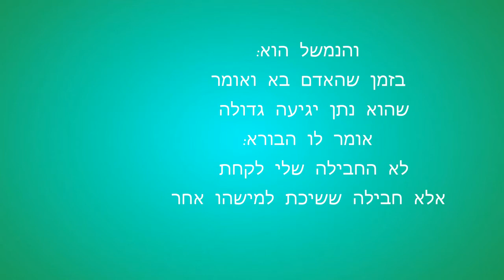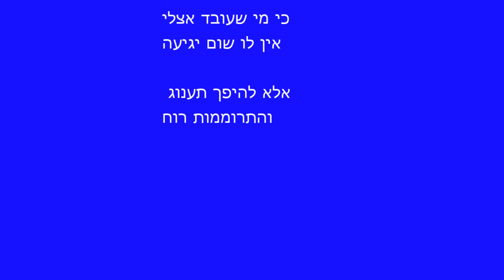תיק קטן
מתוך ספר שמעתי, בעל הסולם